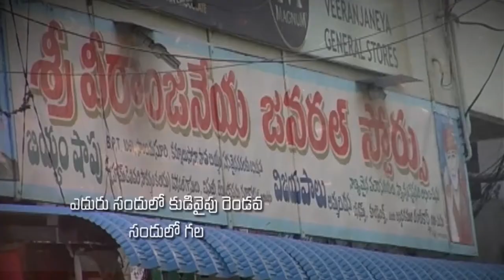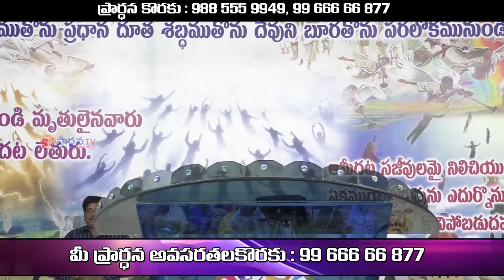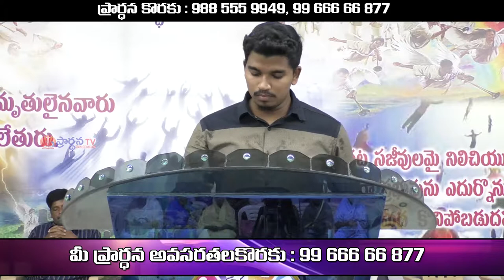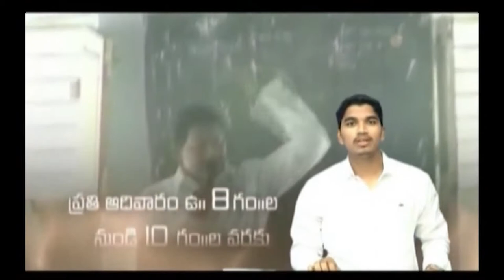pastor.katuri Mosesgaru || 23-02-2019 ||అంశం: శ్రధ్దగాల వారికి కలిగే ఆశీర్వాదములు part -1